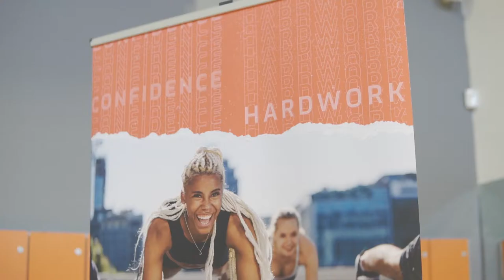LazolaFitness "Esengo Circle"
"Esengo circle" who take you out of your comfort zone , work on your confidence, express yourself without caring of what your neighbours are thinking . Happiness is key .